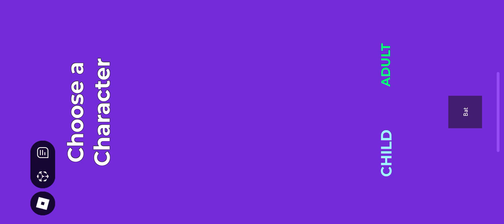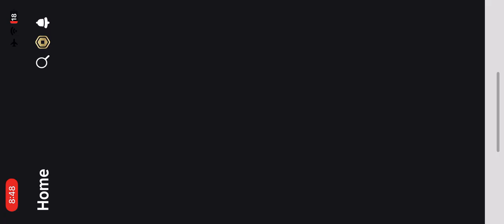Trying "The sleepover on roblox"